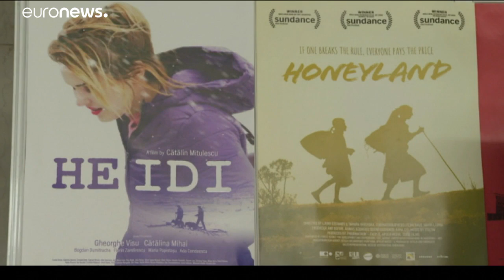Le Festival du film de Sarajevo fête ses 25 ans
Le festival a bien grandi depuis sa première édition en 1995 en plein siège de la capitale bosniaque. Aujourd'hui 270 films seront présentés contre 37 en 1995. …